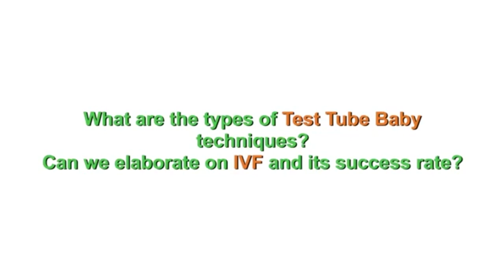Types Of Test-Tube Baby Techniques || By Lybrate Dr Nandita Palshetkar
In vitro fertilization, or IVF, is the most common and effective type of assisted reproductive technology to help women become pregnant.